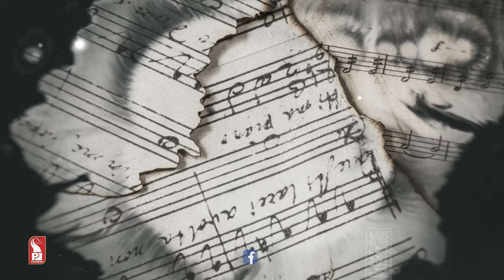Kalidas Satardekar | Watercolour artist | Lhaan Zale Mahaan | Prudent | 150823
In this episode of Lhaan Zale Mahaan we speak with Watercolour artist Kalidas Satardekar on watercolour paintings.